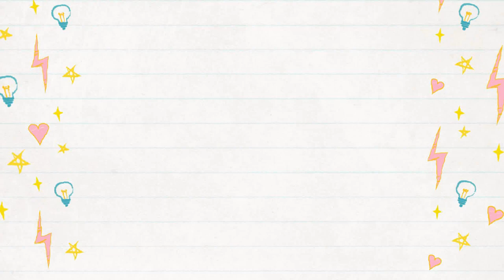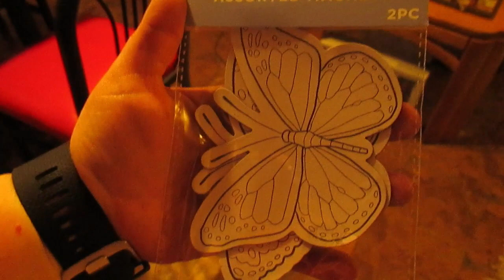Completely Exhausted!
After working mostly closing shifts since 1995, it's very exhausting to suddenly be switched around to very early morning shifts.  Blah!